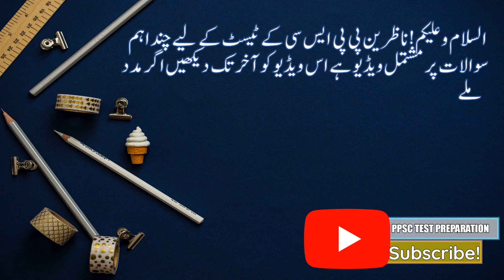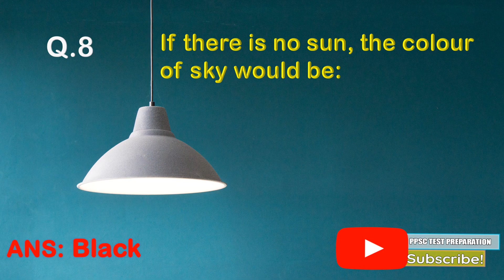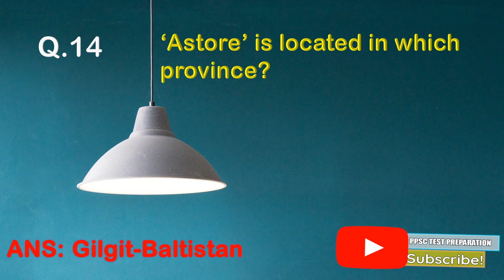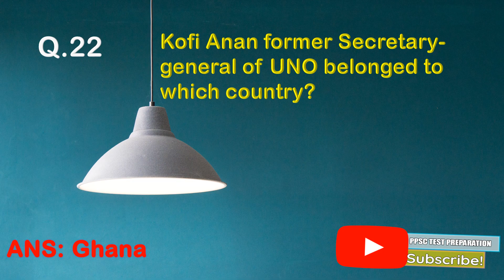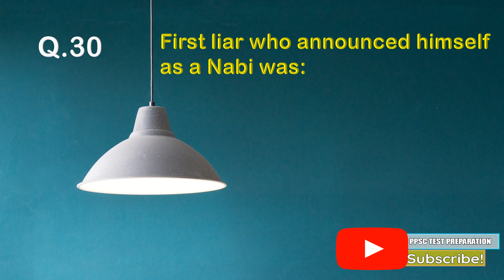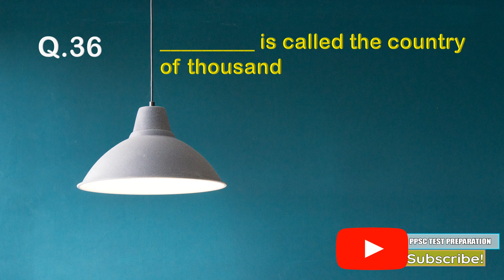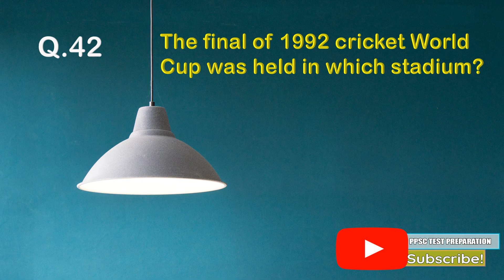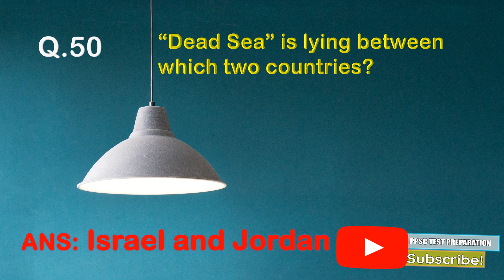PPSC LITERACY MOBILIZER| MONITORS TEST PREPARATION| PPSC PAST PAPERS| 50 IMPORTANT QUESTIONS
ASSISTANT DIRECTOR INTELLIGENCE
ASSISTANT DIRECTOR ACCOUNTS / BUDGET AND ACCOUNTS OFFICER / ACCOUNTS OFFICER / AUDIT OFFICER
ASSISTANT DIRECTOR
ASSISTANT
DISTRICT TRAINER

TEST PREPARATION PPSC FPSC NEW METHOD TO STUDY MCQS FOR ANY TEST IN PAKISTAN

MY YOUTUBE CHANNEL ALSO HAVING LOTS OF DATA FOR THE PREPARATION FOR THE FOLLOWING POSTS
LITERACY & NON FORMAL BASIC EDUCATION, DEPARTMENT
JUNIOR COMPUTER OPERATOR (PUNJAB IRRIGATION SECRETARIAT, LAHORE) (BS-12)
Literacy Mobilizers (BPS-14)
Examiners (BPS-15)
Monitors (BPS-14)
ASSISTANT (BS-16) SOCIAL WELFARE & BAIT-UL-MAAL DEPARTMENT
DISTRICT TRAINER (BS-16) LITERACY & NON FORMAL BASIC EDUCATION, DEPARTMENT
JUNIOR COMPUTER OPERATOR IRRIGATION DEPARTMENT
PPSC FPSC TEST PREPARATION ALL IMPORTANT QUESTIONS
MOST REPEATED QUESTIONS IN PPSC PUNJAB PUBLIC SERVICE COMMISSION